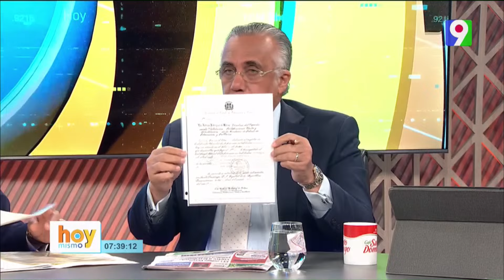Rafael Santos Badia Director General del Instituto Nacional de Formación Técnico Profesional INFOTEP